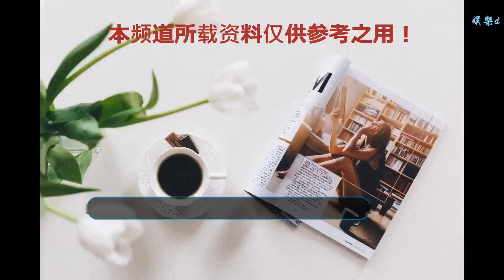2019年第七屆“Mlily夢百合0壓床墊”杯 圍棋精英公開賽規程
谢谢！

    2019年第七屆“Mlily夢百合0壓床墊”杯圍棋精英公開賽規程
    一、主辦單位：如皋市體育局
    三、承辦單位：如皋市棋類協會、如皋市不斷櫻棋道俱樂部
    四、比賽時間：2019年2月8日至2月11日
    五、比賽地點：江蘇省如皋市奧林匹克體育中心乒乓館
    六、參賽資格：具有業余5段以上證書者均可報名參賽。本屆比賽對女子職業棋手開放，免收報名費。
    七、比賽辦法：
    1、采用國家審定的最新競賽規則（2002年版本）。
    2、比賽采用電腦積分循環編排制，同單位選手首輪不相碰。比賽10輪。
    3、名次錄取辦法：積分相同先比較對手分，如仍相同，以雙方之間的勝負決定名次優先，如仍未能分出，則抽簽決定。
    八、獎勵辦法（各項獎金均為稅前。）：
    1、精英組：第1名50000元、第2名20000元、第3名10000元、第4名5000元、第5名3000元、第6名2000元、第7—20名獎勵價值1000元夢百合產品、第21—40名獎勵柯潔親筆簽名書《夢戰》。
    2、女子棋手第1名5000元、第2名2000元、第3名1000元。
    3、中老年組：（50歲以上老棋手，1969年12月31日前出生）第1名3000元、第2名2000元、第3名1000元。
    4、青少年組（以身份證信息為準，18周歲以下2000年12月31日以后出生）第1名3000元、第2名2000元、第3名1200元、第四名1000元、第五名800元、第六名600元，第七至十二名400元。
    5、南通地區的棋手（以身份證信息為準）本地區第1名2000元、第2名1000元、第3名800元。
    注1：所有組別混打，精英組、女子組、老年組、南通組四個組別的獎金可以同時享有，青少年組在其他組綜合名次已獲獎的不享有青少年組獎金，獲獎名次順延。
    注2:每輪比賽間隙，大會會跟據所有參賽選手號(裁判員及工作人員含)電腦隨機抽取2到3名幸運獎。
    九、報名時間：從即日起至2019年1月27日止，逾期不予辦理。
    十、報名方式：
    弈客網絡報名：在“線下賽事報名網站”(新上線版塊)找到對應比賽報名渠道報名。報名具體方法如下：
    1、弈客圍棋APP里下方切換“賽事”，找到“線下賽事”欄，點擊進入，里面找到對應的比賽報名渠道；（報名時請把賽事報名頁面分享或發送到微信里，支付時調用微信支付更方便）；
    2、添加“弈客圍棋”公眾號，點開下方的第二個板塊“賽事服務”，再點擊“線下賽事報名”，里面找到對應的比賽報名渠道；
    4、賽事報名如有疑問，請聯系弈小棋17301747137。微信、手機同號。
    十一、競賽組織：
    1、裁判長由主辦單位負責派遣；
    2、裁判員及工作人員由承辦方負責聘請。
    十二、其它事項：
    1、報名費280元（女子職業棋手弈客在線報名時正常繳納報名費，比賽報到時退回）。所有參賽選手食宿、交通費用自理。
    2、請參賽選手辦理好人身保險，否則責任自負。未成年人參賽必須由家長陪同。
    3、參賽棋手請于2019年2月8日上午到如皋市奧林匹克體育中心乒乓館報到。
    十三、未盡事宜，另行通知。
    夢百合家居科技股份有限公司成立于2003年，現為國內重要的記憶綿生產基地，在中國境內、美國、西班牙、塞爾維亞等地區設有13家控股公司，并于2016年10月在上海主板上市（股票名稱：夢百合，股票代碼：603313）。
    公司以省級工程技術研究中心為平臺，先后承擔了多項國家、省市級和自主科研項目，開發記憶綿新產品20余件，擁有授權專利69件，其中國際PCT專利“非溫感記憶綿制備技術”獲中國專利優秀獎、江蘇省專利金獎。
    早在2013年“Mlily夢百合”即開始了體育營銷之旅，先后贊助了“Mlily夢百合杯”世界圍棋公開賽和“Mlily夢百合 世紀之戰——古李十番棋”；隨后于2016年成為曼聯官方全球合作伙伴。Mlily夢百合秉承“協作、創新、正向思維、信守承諾”的企業價值觀，致力于提升人類深度睡眠，讓夢百合成為受人尊敬的世界品牌。